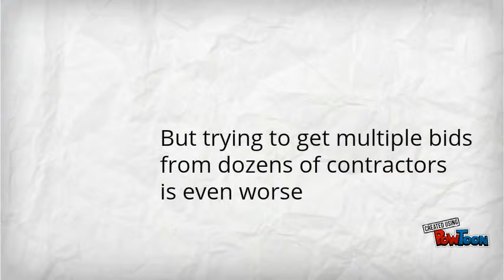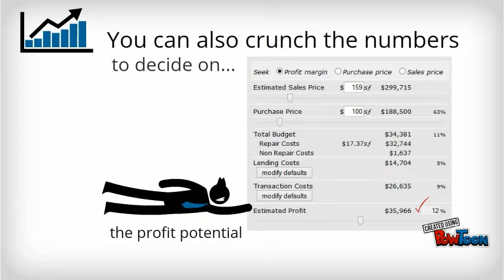House Hacker Intro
House Hacker Rehab Evaluation Software for Whole House Rehab Projects. House Hacker helps you make money when you buy, by helping you make fast, informed decisions about  distressed single family real estate.